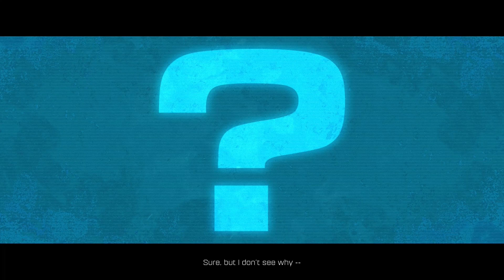Let's Play ~ Ratchet & Clank #4 ~ Dutch / Nederlands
Ratchet & Clank is een geweldige puzzle platformer gebaseerd op de oude PS2 versie van de game. In de game speel je voornamelijk als Ratchet, een jonge Lombax met een kleine robot als vriend, genaamd Clank. Samen proberen ze het heelal te redden van het kwaad. Maar dat gaat niet altijd zonder slag of stoot.